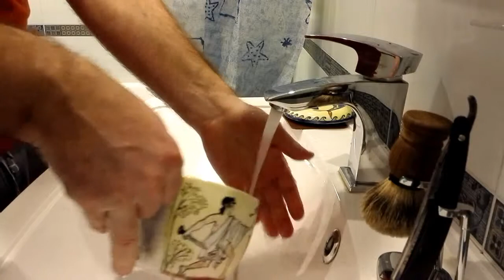Мой опыт. Скатлл.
Мой опыт бритья опасной бритвой. Скатлл. Горячая пена.